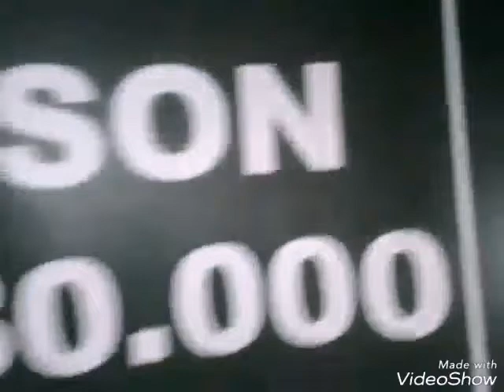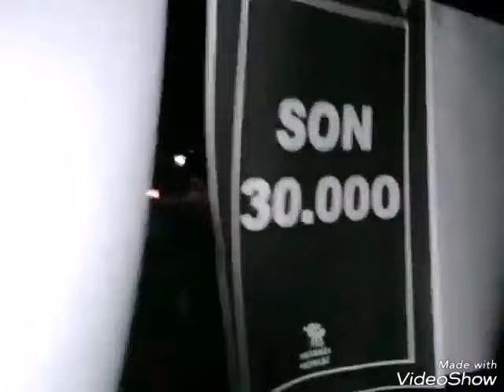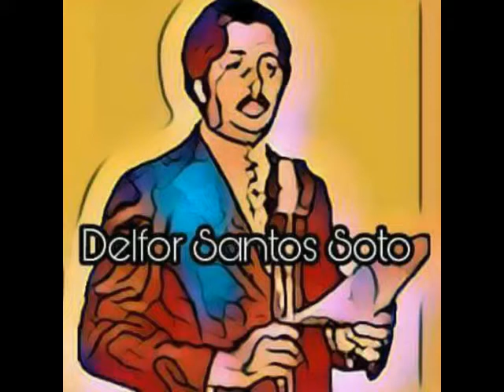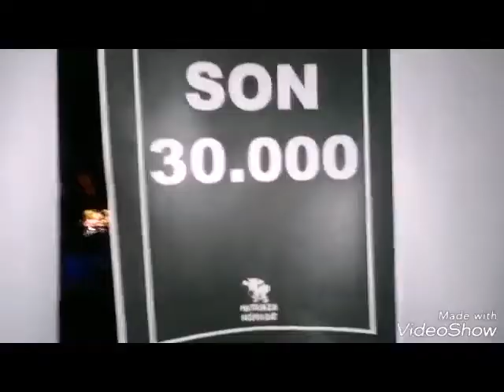Poesía Bar. 28_04_2018. 03. Carlos Dariel [c]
Poesía Bar, Café Literario organizado por el Galpón Cultural de Tapiales.
Patricia Suñer y Ricardo Diaz Montarte.
Taller Literario y Cultural Delfor Santos Soto.
Apadrinado por la Agrupación HIJOS.
Integra La Mesa de la Memoria de La Matanza.
Premio Madre Teresa de Calcuta, edición 2017.
Son 30mil
Fue genocidio
Hubo responsables civiles
El único lugar para un genocida es la cárcel común, perpetua y efectiva.